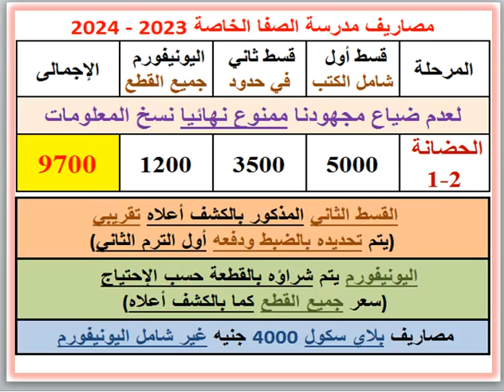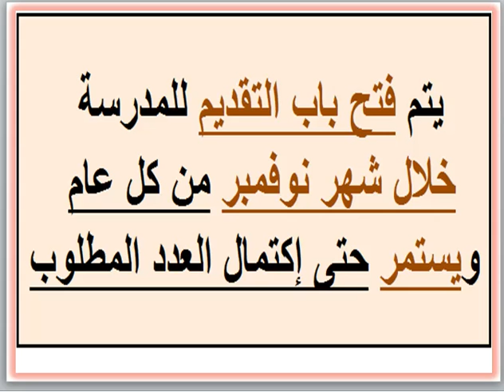مصروفات ومعلومات عن مدرسة الصفا الخاصة (العجمى - البيطاش) 2023 - 2024